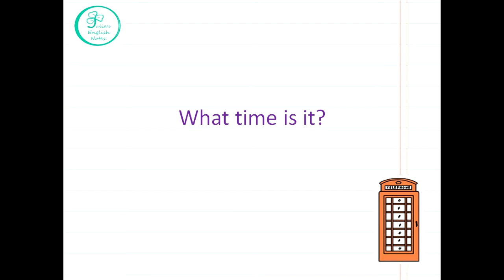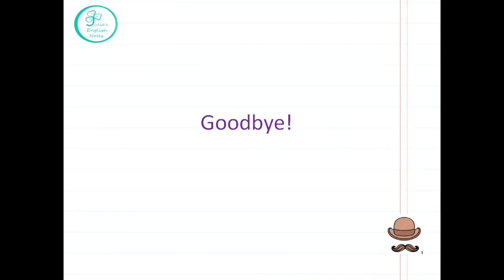Урок №11. What time is it? Упражнения. Английский с нуля.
В этом видео мы отрабатываем навыки указания времени.

Отвечайте на вопрос What time is it самостоятельно, тренируйтесь указывать время и, если что-то непонятно, не стесняйтесь спрашивать ;)

ПОЛЕЗНОСТИ

Английский язык для начинающих. Английский язык с нуля.

P.S. Если вы заметили опечатку/ошибку в видео или описании, пожалуйста, напишите мне в комментариях.